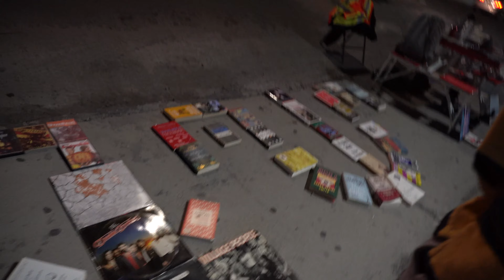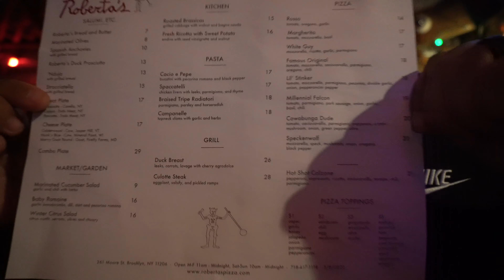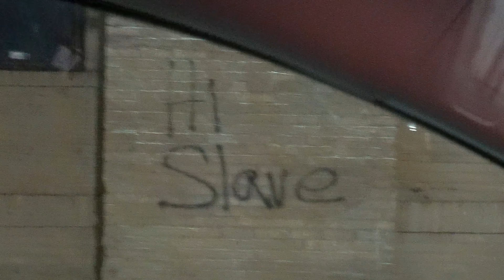Out to Roberta's Pizza Shop Vlog